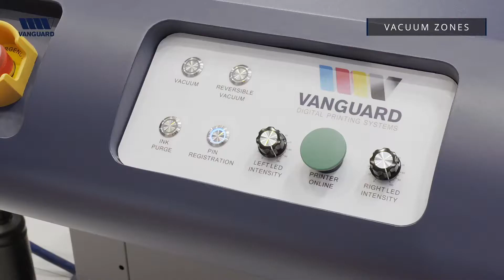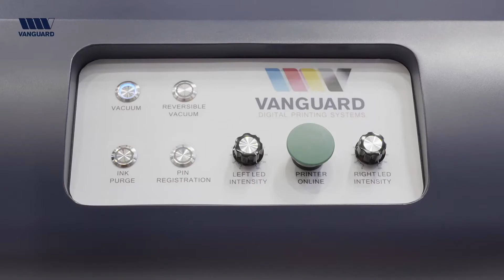CSS VR6D HS Full Features